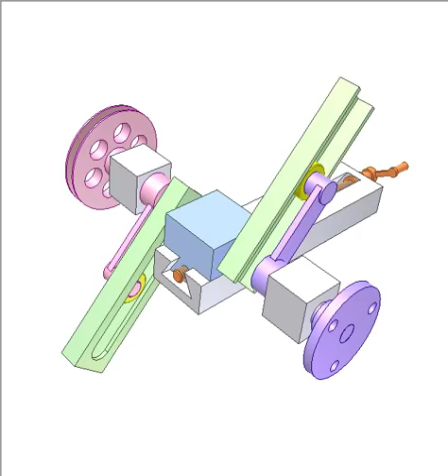Coaxial double coulisse mechanism 1a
Pink and violet cranks of the same radius are coaxial.
Input: pink crank regularly rotating.
Output: violet crank that irregularly (in general) rotates in the input rotary direction.
Green double coulisse has revolution joint with blue slider.
The irregular rotation level can be changed by adjusting center distance A between the green coulisse rotary axis and the crank axis (moving rotary axis of the green double coulisse).
The video shows the adjusting process from regular rotation (when A = 0) to irregular one and reversely.
The adjustment can be carried out without stopping the input crank.
Note:
- Yellow rollers must be set in opposite directions. If not, both cranks always rotate at the same velocity and direction.
- Distance A must not exceed the crank radius. If not, the output motion is unstable when the cranks are perpendicular to the green coulisse.